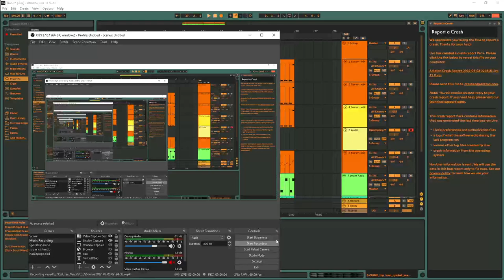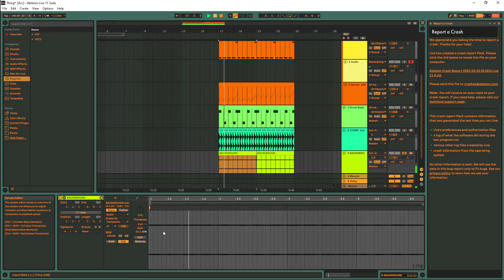More Colour Bass in Ableton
Me trying to learn make music is trying to make a paraplegic walk

srsly tho let me know if yall wanna see ableton videos (or what kinda videos you wanna see)